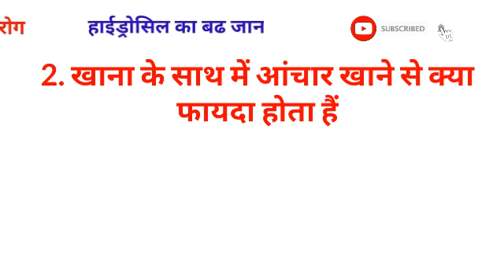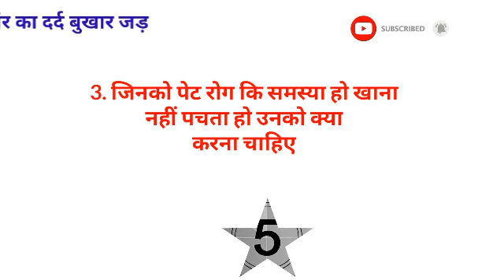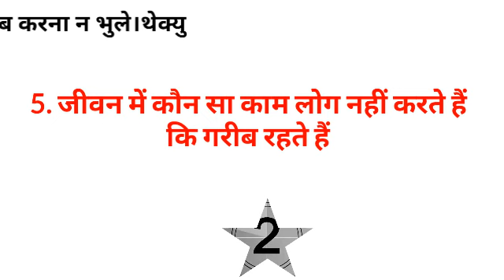Gk का 30 मजेदार सवाल जो शायद आपको पता हो || Interesting Gk